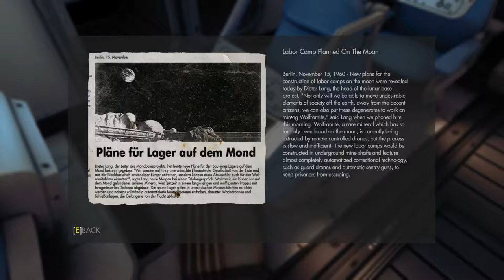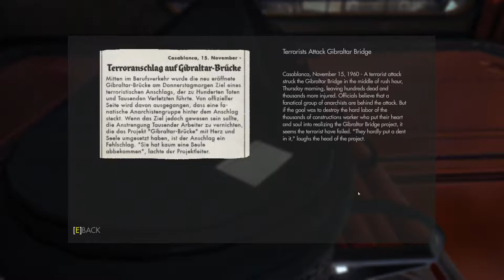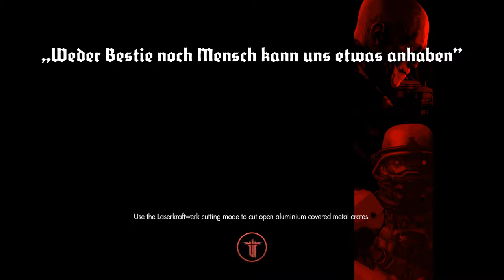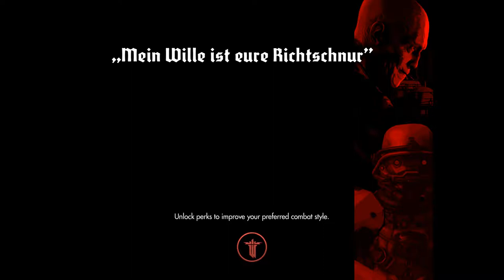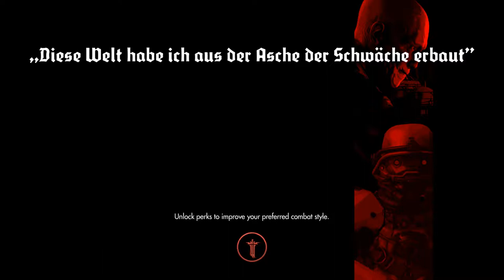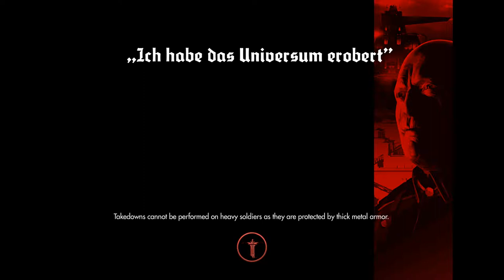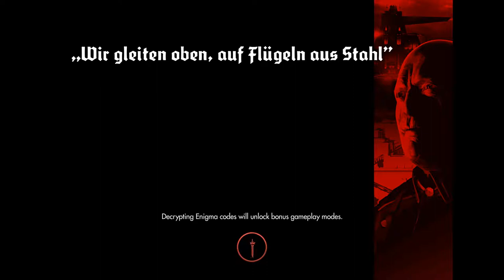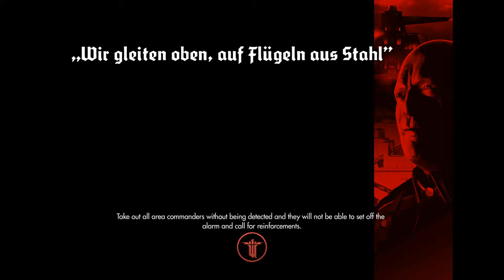Wolfenstein: The New Order - Moonraker - Part 7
In this episode we go the moon and spend way too long talking about James Bond.

Oh and we are pinned down in a real bad corner.